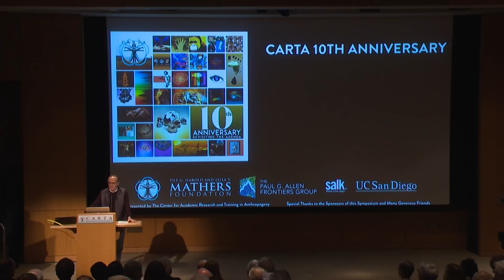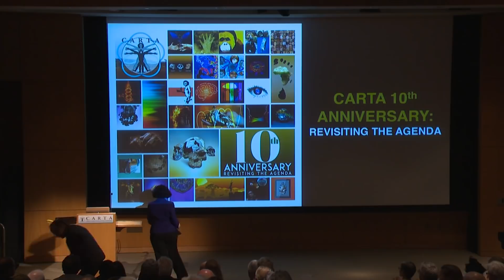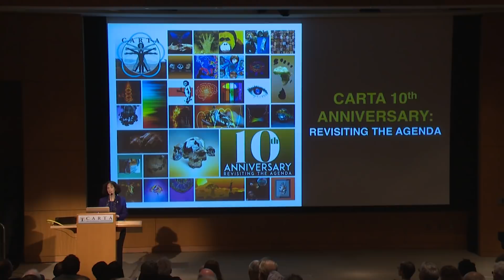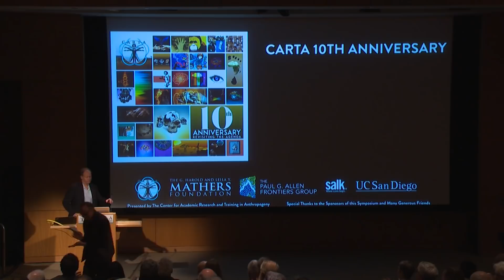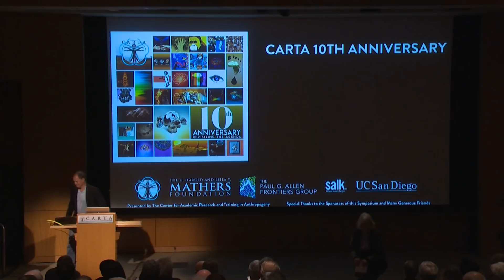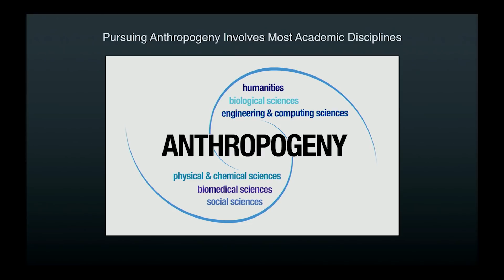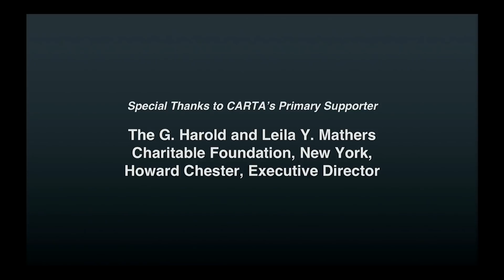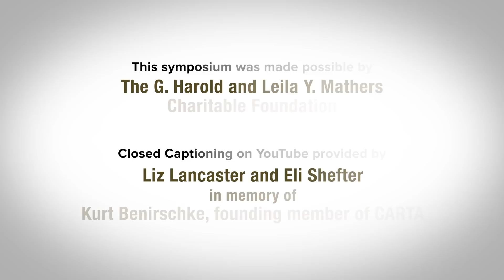CARTA 10th Anniversary: Revisiting the Agenda - Opening Remarks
1:43 - Opening Remarks - Fred Gage
4:03 - Opening Remarks - Elizabeth Simmons
7:03 - Opening Remarks - David Brenner
8:58 - Opening Remarks - Fred Gage

CARTA celebrates its 10th anniversary with a whirlwind tour of anthropogeny, the study of the origin of humans, by addressing these questions across multiple disciplines: What do we know for certain? What do we think we know? What do we need to know? How do we proceed? Recorded on 03/23/2019. Series: "CARTA - Center for Academic Research and Training in Anthropogeny" [Show ID: 34692]